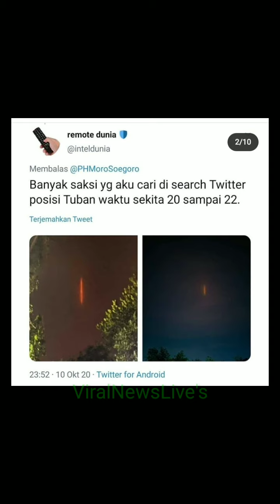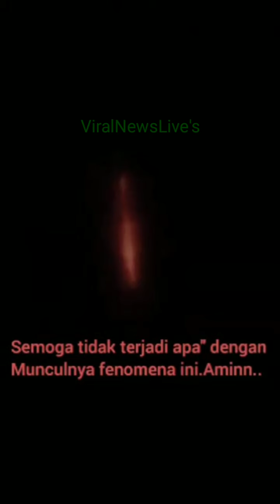Fenomena Lintang Kemukus Muncul di Langit Tuban,Tulungagung di Jawa Antara Mitos dan Pagebluk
Jagat maya baru-baru ini dibuat heboh dengan kemunculan Lintang Kemukus alias Komet atau Bintang Berekor di langit Jawa, Sabtu malam 10 Oktober 2020. Bahkan trending di mesin penelusuran google.

Tak hanya, di Tuban, Yogyakarta dan Jawa Tengah saja, tapi warga Karawang, Jawa Barat, juga ada yang melihat Lintang Kemukus. Dikutip dari akun instagram @(*)ndorobeii menyebut "Area tuban apakah kalian melihanya, apakah itu," tulisnya.

Praktis, unggahan Lintang Kemukus tersebut membuat geger netizen yang mengikutinya. "Sauron ini mah... Muncul saat akhir2 jaman. Yg paham aja.. wkwkwkw cek google kalo gak tau sauroon.." tulis @(*)andryjatmiko88.

"Aku td liat sumpah, bentar bgt lewatnya, di Karawang (Jawa Barat) .. huhu aku kira petir, emang apa ini min?," kata @(*)lianidian. Sementara ada pula netizen dengan akun @(*)saefulohsafitri menyebut "Kata orang tua jaman dulu itu pertanda sebuah negeri dalam bahaya," katanya.

media lain yang memberitakan seperti instagram, facebook, twitter, kompas, tribunews, detikcom sampai isubogor